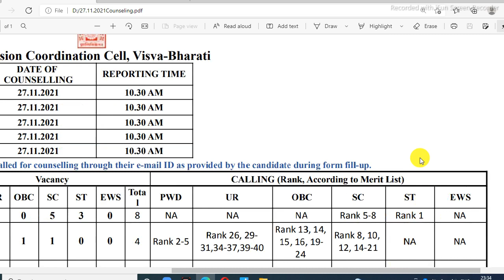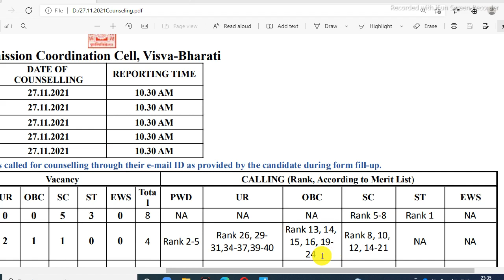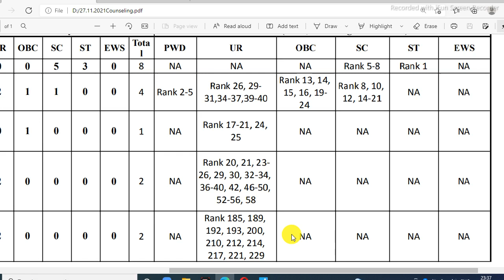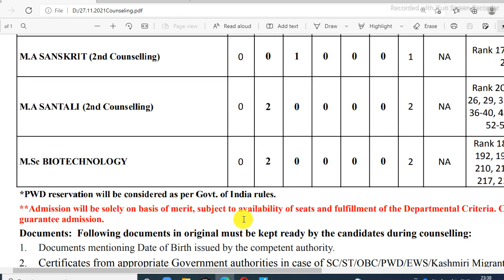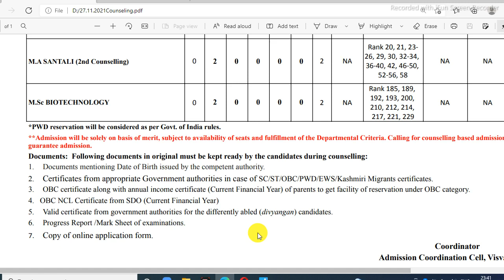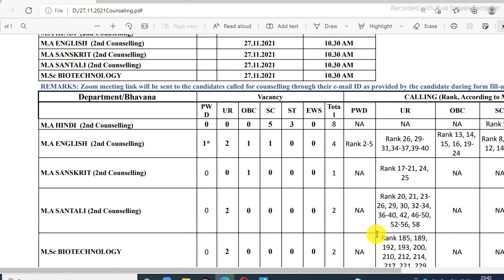Counselling Notification Most Urgent PG Date and Time || Visva Bharati Admission 2021 || VBU